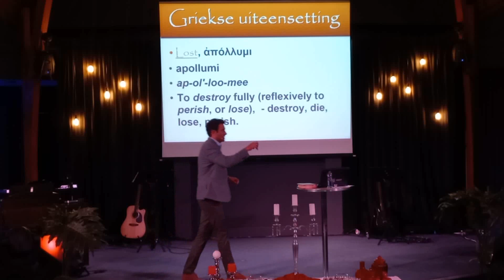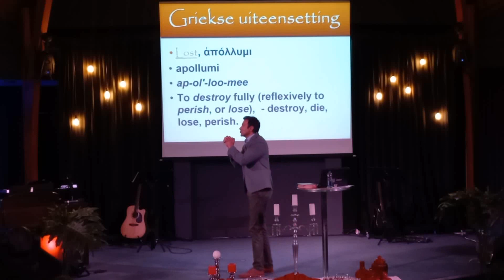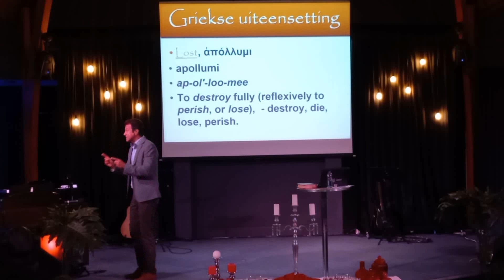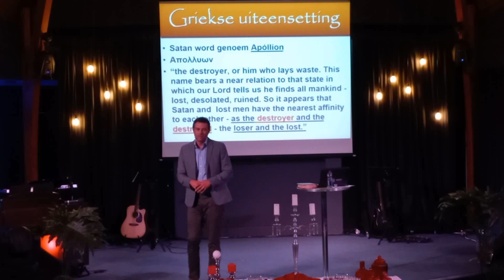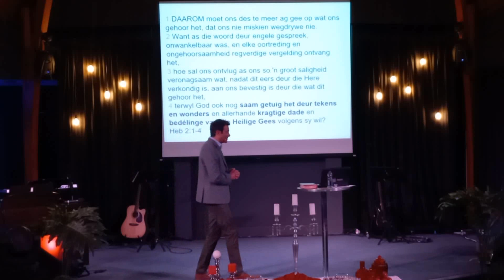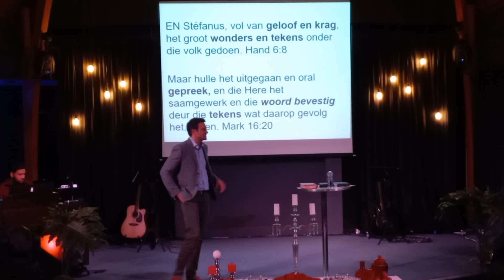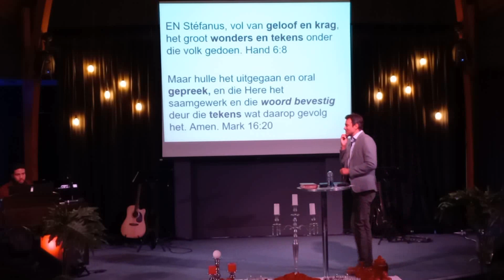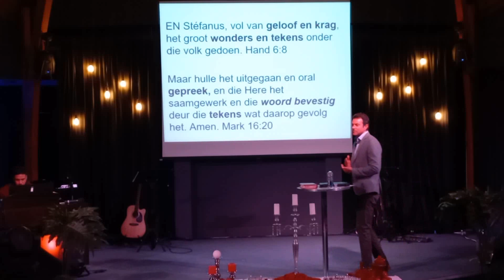Sondagoggend Feesbyeenkoms 20 Augustus 2023